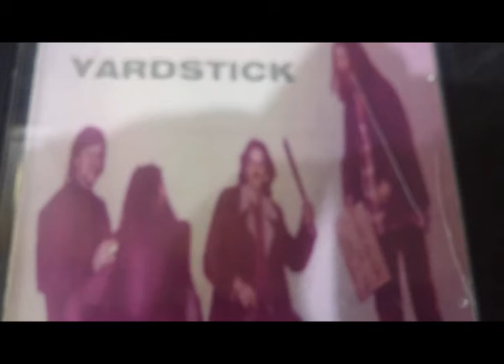YARDSTICK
Cumbrian sludgecore pioneers sonically assaulting through a mushroom dopecloud of bowel loosening feedback.

 Jugular 0:00
 Feed 4:38
Hang Up 8:30
The Ladder 11:44
Backyard 14:40
Bonesaw 17:32
Brutal Deluxe 21:38
Silenced 25:20
Peel Intro 29:51
Blind Eye (Peel Session)30:06
Double Zero (Peel Session)33:53
23 (Peel Session) 37:16
Brutal Deluxe (Peel Session) 40:55